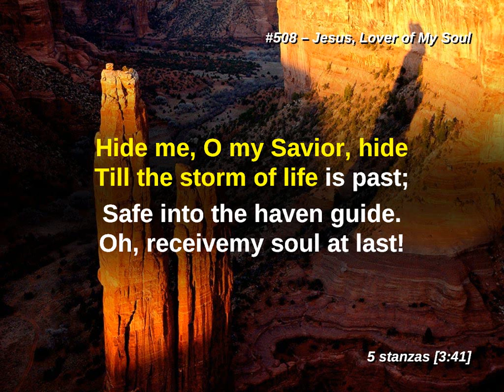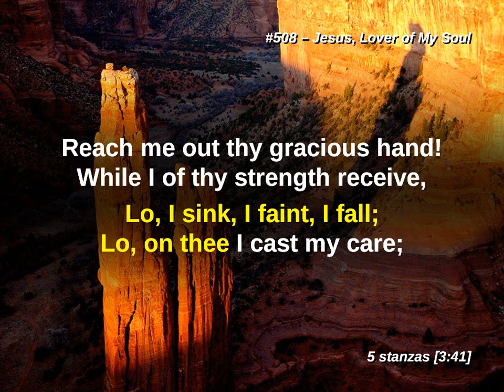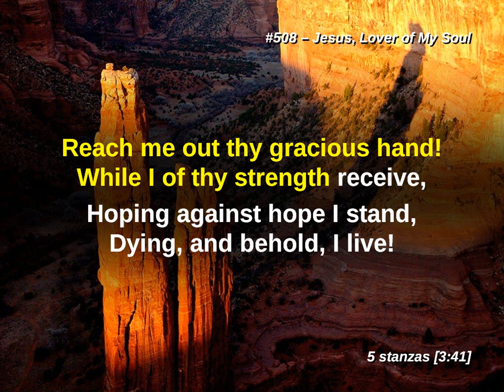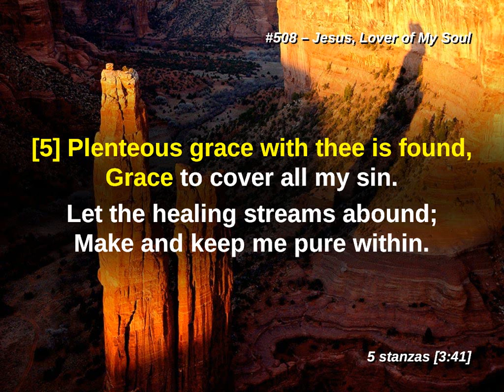Jesus, Lover of My Soul LW 508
Spiritual Song
Lutheran Worship